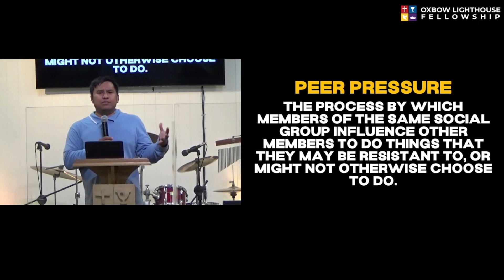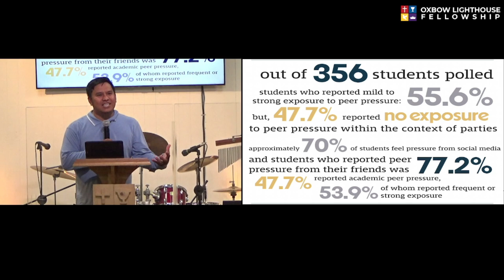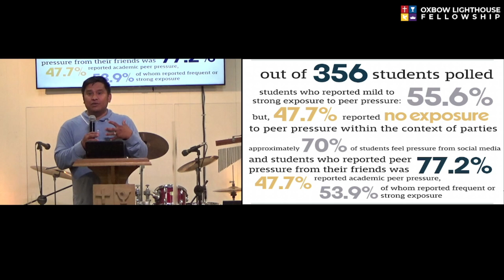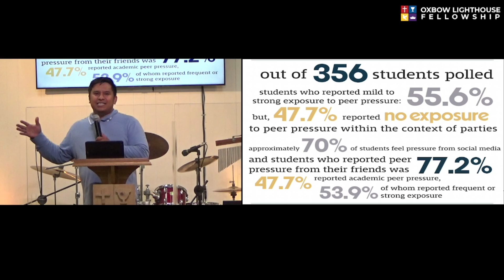DEALING WITH PEER PRESSURE II Ferdinand Perez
DEALING WITH PEER PRESSURE
KIDS THESE DAYS: Discipling the Next Generation, Message#2
Oxbow Lighthouse Fellowship